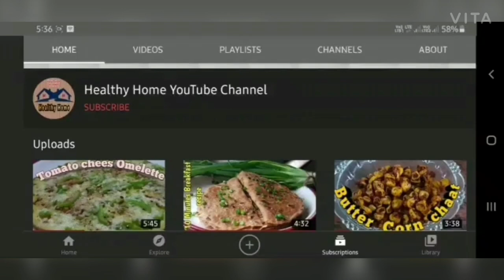How to clean tea strainer/ Metal tea sieve cleaning / Easy way to clean tea strainer | subscribe pls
@Kabita's Kitchen
@bharatzkitchen HINDI
@Grandpa Kitchen
@Hebbars Kitchen
@Rekha Aduge  @Health Time
@ChuChu TV Nursery Rhymes & Kids Songs
@Zee TV
@Colors TV
@HidaMari Cooking
@Grandpa Kitchen
@Village Food Channel
@Sanjeev Kapoor Khazana
@Zee Kannada
@Nisha Madhulika
@Vismai Food
@Ambika Shetty's Kitchen